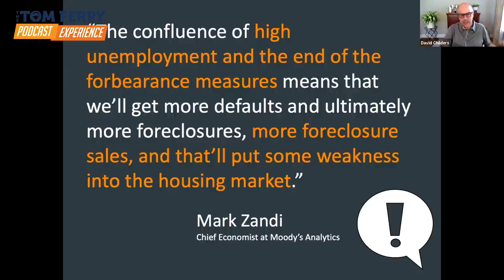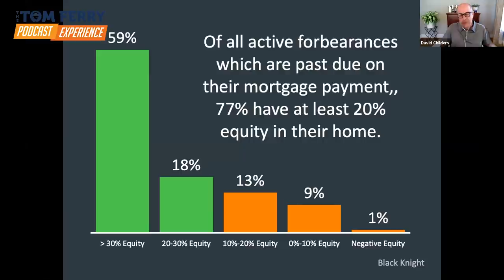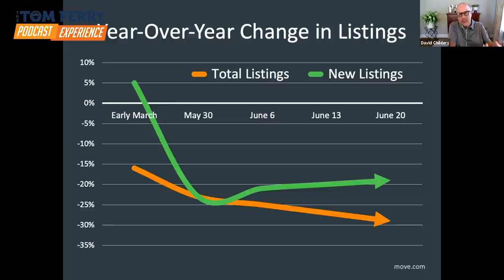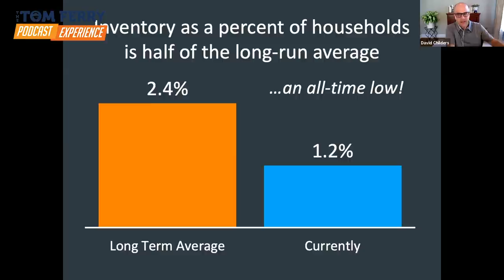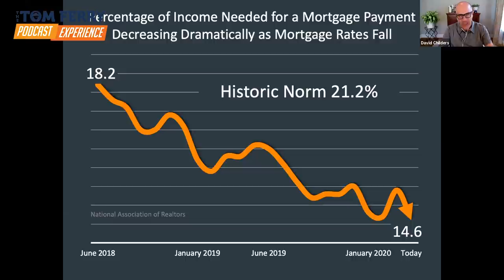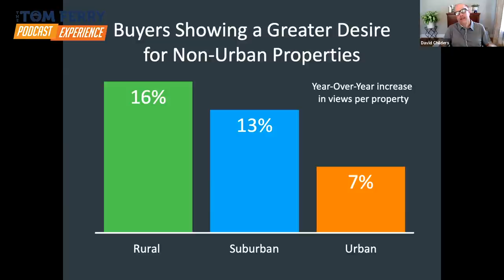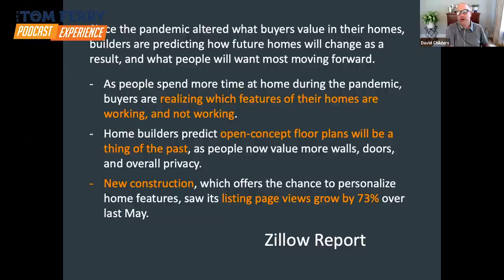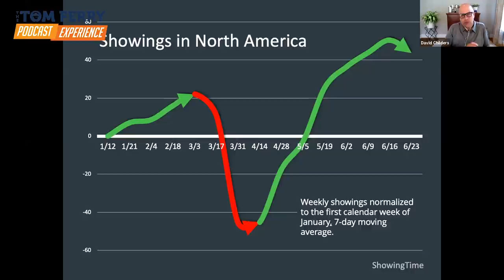This Week in Housing - June 26, 2020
Now is the Time to Deliver Massive Value

As the data-driven agent, your responsibility is to educate yourself so you can help your clients make the best decisions.

Now is the time to deliver massive value and today’s episode of This Week in Housing for June 26 covers all your questions and concerns around foreclosures, the job market, supply and demand and the impact that the elections will have on the economy.

David Childers from Keeping Current Matters and Yvonne Arnold, Tom Ferry coach and host of Virtual Edge joined me to talk about all the important topics and share the latest data so you can communicate to your clients what’s happening!

Take the time today to listen and take notes! It’s your responsibility to continuously inform yourself on the latest numbers of job unemployment and data of home prices for the rest of 2020 and 2021!